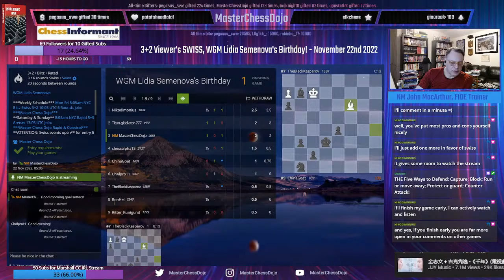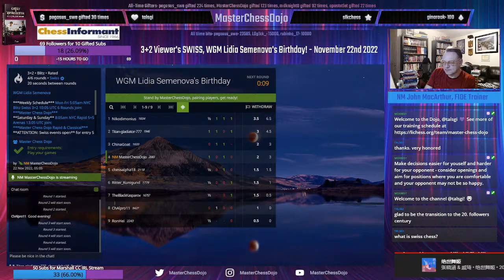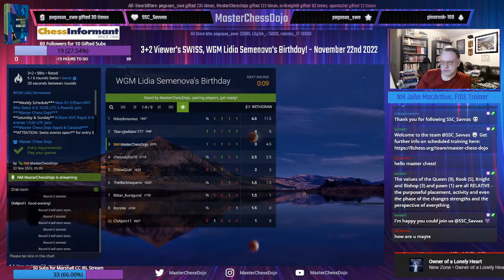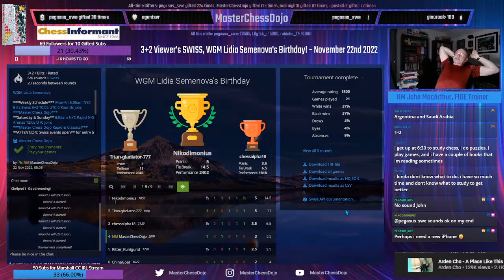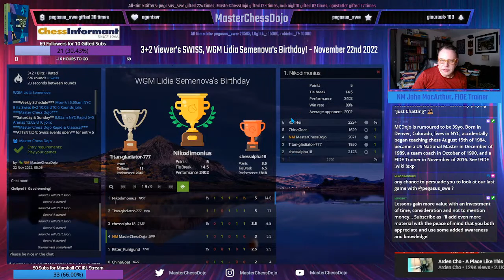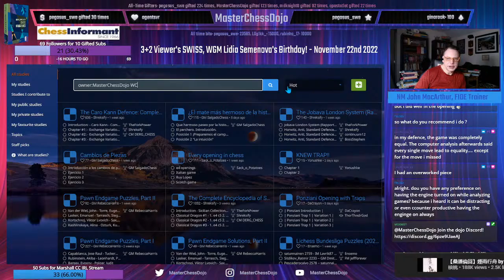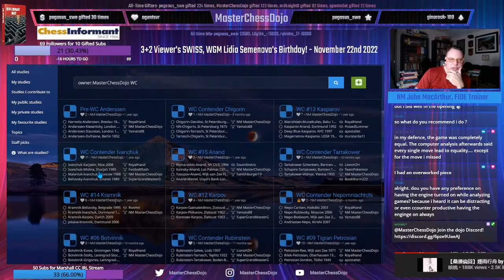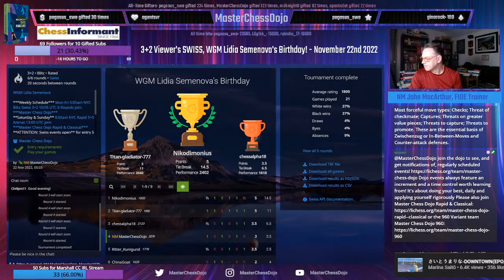3+2 Viewer's SWISS, WGM Lidia Semenova's Birthday! Nov 22nd, 2022